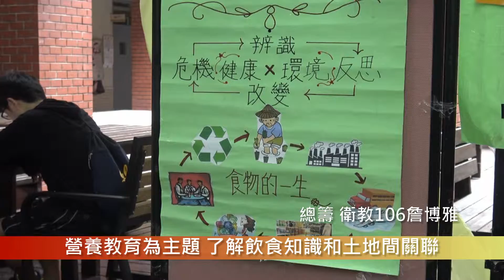營養教育 walk this 衛